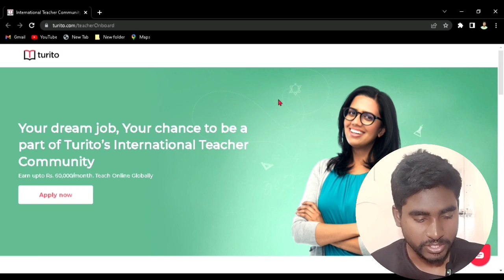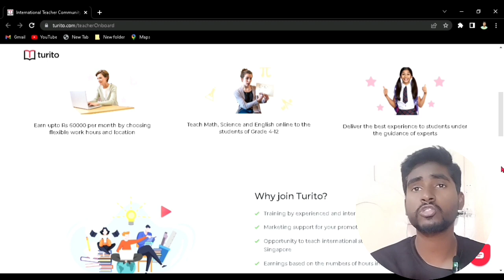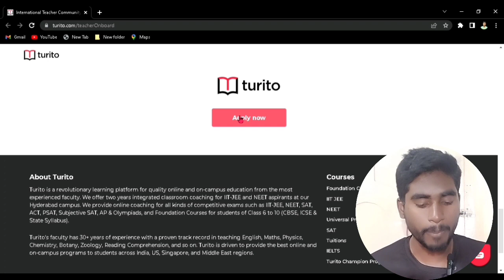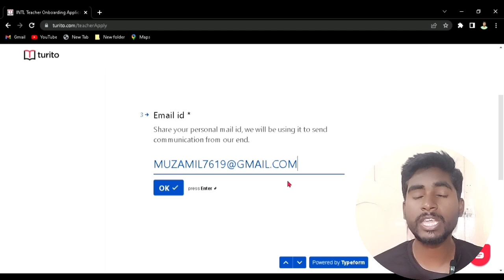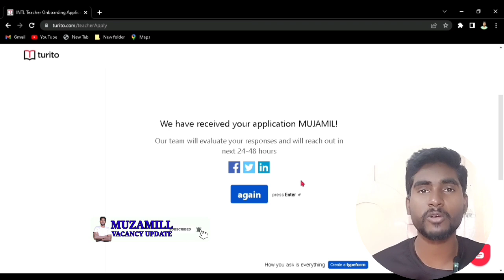Best part time job🔥 2023|| Work from home job|| Students jobs|| 3-4 hrs Work job In kannada 😊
Follow me on👇
Insta:I'm on Instagram as @muzamill7864.

Is Turito a good company?
What is the pay scale of Turito?
What is the salary of Turito teacher in India?
Is Turito good for teachers?
Which is the No 1 teaching app in India?
Which app is best for teacher job?
Where I can teach online and earn money?
Which site is best for teaching jobs?
How can I teach online from home?
Can I teach online with no experience?
Can I teach online using my phone?
How much does online teaching pay?
Which online teaching app pays the most?
Is online teaching in demand?
Is teaching online a good job?
Which online teaching is best?

Does Amazon pay you to work from home?
Is there genuine work from home?
Which companies provide permanent work from home?
Will Amazon work from home permanently?
Does Amazon allow remote work?
How can I work from home with no experience?
Can I use my phone in Amazon job?
How can I work from home?